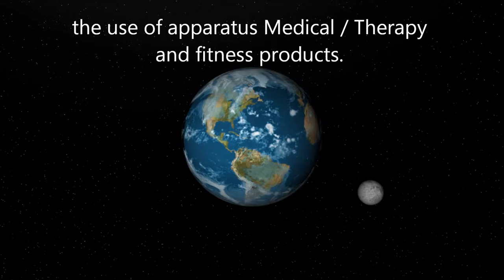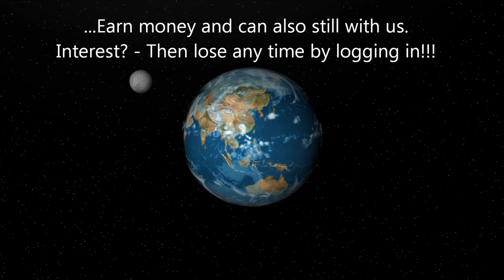quality of life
We are a community of professors, doctors, graduated engineers, technicians and many other partners. Our target is to produce affordable therapy devices and make them accessible to people with health limitations or with various other indications.
We, the community, develop and research since 2008.
What is quality of life? For some it means, having a lot of money or properties, and for those who are sick or have movement restrictions quality of life can mean to become healthy again or to win back a piece of their mobility.
Our units come from the fields of biomechanics, ultrasonic und and laser applications and are used for example: with Parkinson disease or with stroke, with muscle pain, back pain, imbalances, multiple sclerosis and many other indications. The devices which were developed by us have been applied in a short-term study and they have shown excellent results.